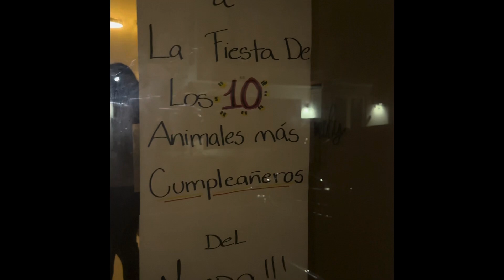POR QUÉ LILO? QUE PASÓ EN ESE CUMPLEAÑOS?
A alguien más lo han recibido así en su cumpleaños?